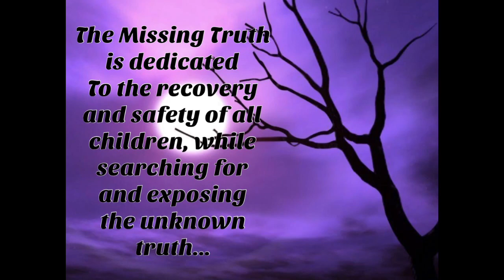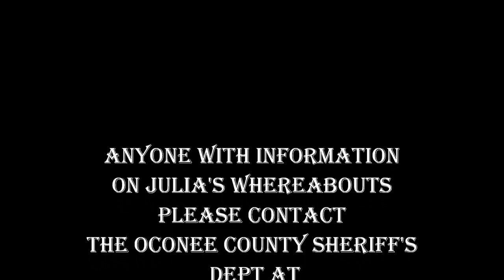Julia Mann into the night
Julia Mann is a 17 year old who vanished from Oconee County Georgia on the morning of February 20,2020.
Julia is safe as of June 2020. She went to a store in Kentucky and asked to use the phone to call her father.